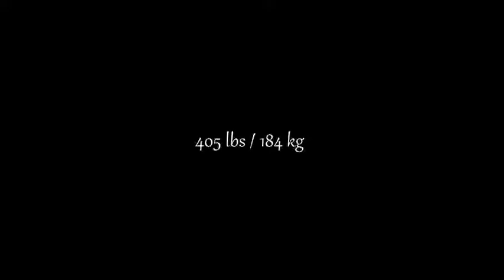Ninja Tyler Repping 405 on Incline Bench Workout